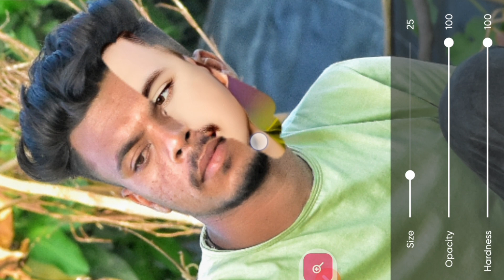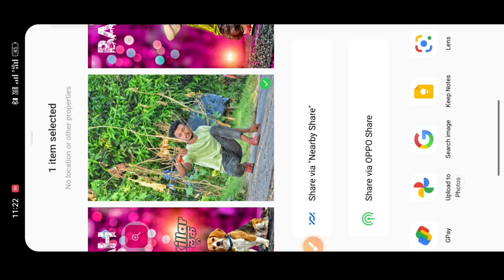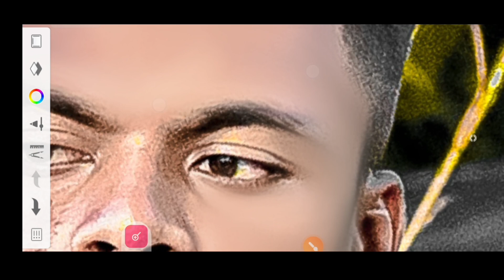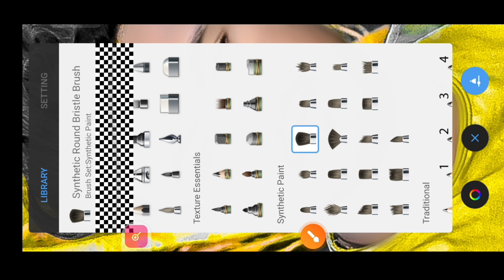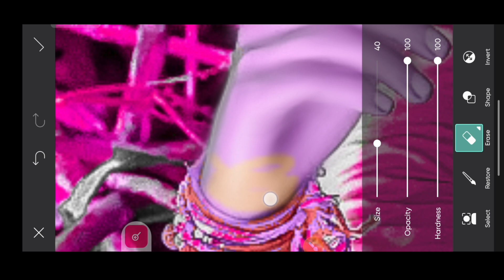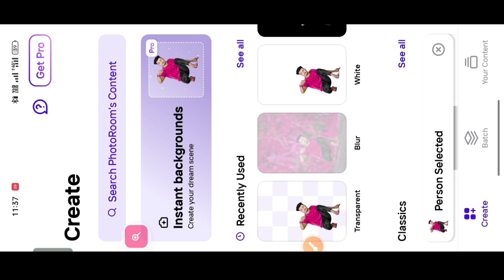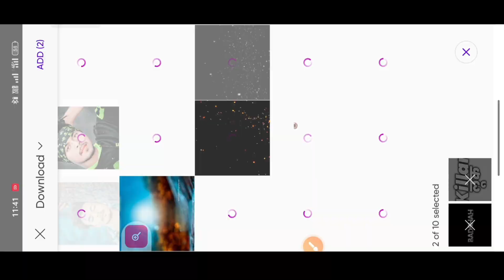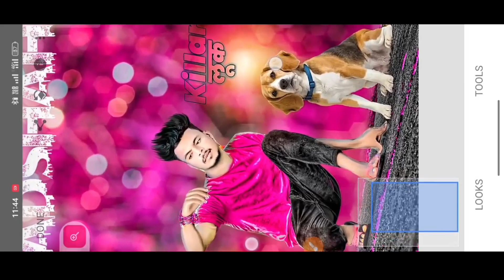New CB Photo Editing | Only CB Photo Editing 😱100% कोई नहीं बताया होगा | 2023 Full Hindi Tutorial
Stylish
Separation